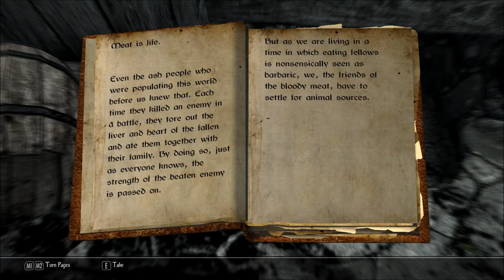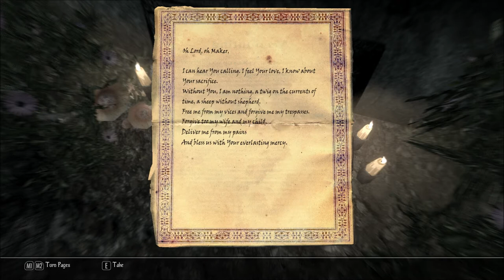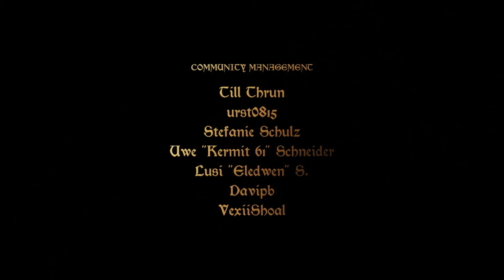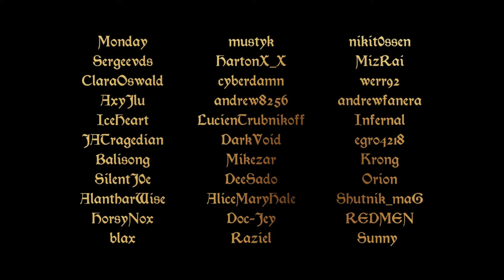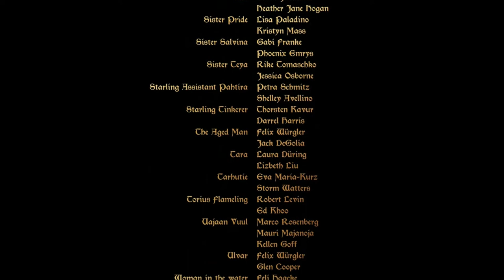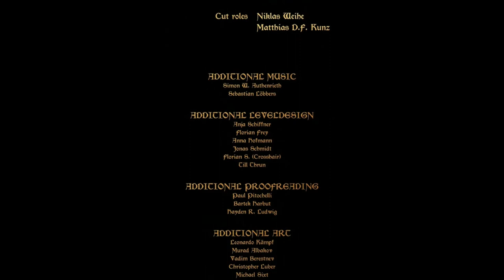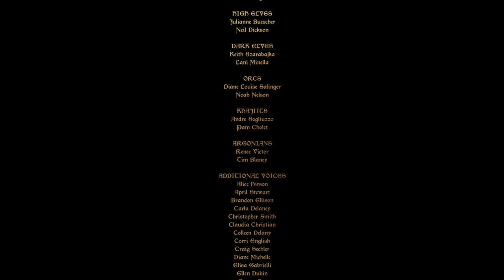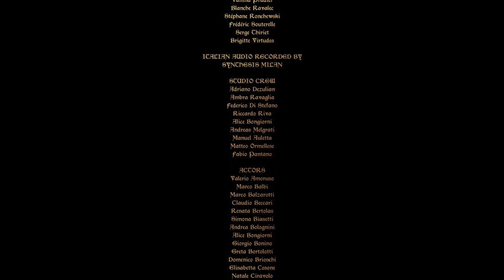Let's Play Enderal - Forgotten Stories (Skyrim Mod - Blind), Part 300: The End of Enderal [FINAL]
(Part 5 of 5) Extra-long final episode! All good things must come to an end... but will there be anything left of this world when we're done?